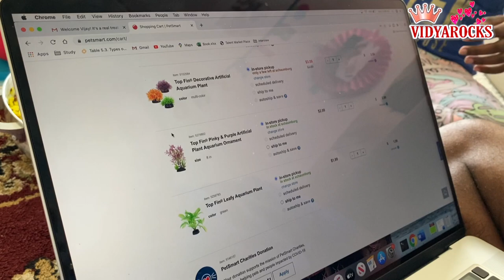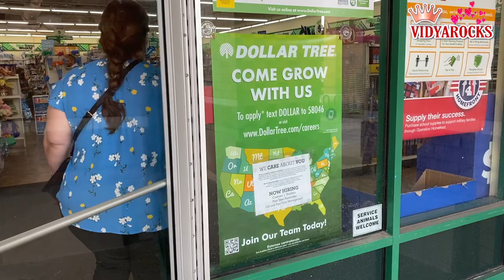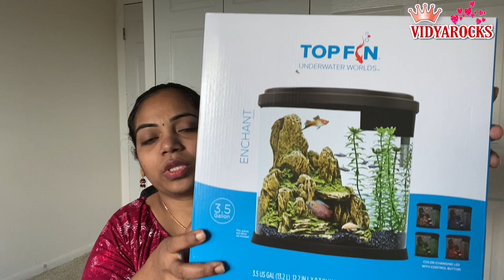Shopping in 4 stores||Huge Shopping HAUL|Clothing,Home Decore,Beauty & Kitchen Supplies & Lot more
Hello everyone..

VLOG||Shopping in 4 stores||Huge Shopping HAUL||Clothing,Home Decore,Beauty & Kitchen Supplies & Lot more

Yours,
Vidya.